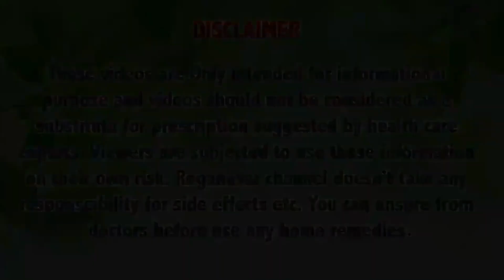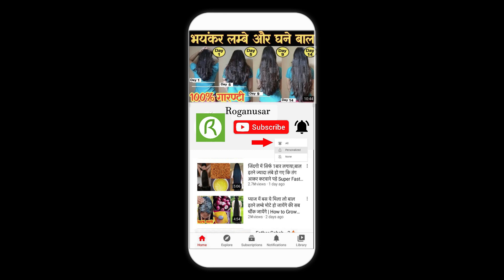रात लगा के देखो बालों की लम्बाई इतनी बढ़ेगी बस कटवाते रह जाओगे | How to Grow Your Hair Faster